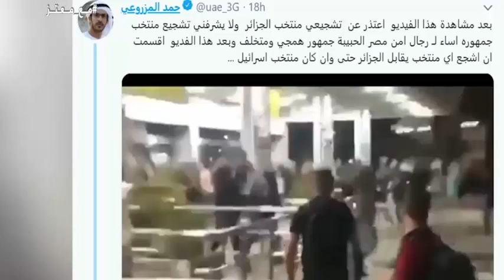شاهد اذلال إبن سعود من أبناء الأقصى لحظة طرد المقدسيين اعلامي سعودي زار اسرائيل من الأقصى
1) ليس لهذا الفيديو تأثير سلبي على الأعمال الأصلية (سيكون جيدًا في الواقع لهم)
2) هذا الفيديو هو أيضا لأغراض تعليمية.
3) هو تحول إيجابي في الطبيعة.
4) لم أستخدم سوى أجزاء من مقاطع الفيديو للحصول على الرسالة حيث كانت هناك حاجة إليها.
تنبيه مهم :
تنبيه مهم :
Anes Tina
26:20  mouseenter  mouseout  mouseover
mousedown  mouseleave
7:33

شاهد
مصر فيديو جماهير فرحة ملعب حفيظ دراجي بونجاح عطال بن سبعيني مباراة انصار مشجع جمال بالماضي المدرب الحكم محرز الصحافة بوداوي مبولحي الرايس بالعمري سليماني مارسيليا تاهل اهداف ضربات الترجيح دلور زفان فغولي الصحف وناس ادم فيديو حنان الرباط كلنا حنان اغتصاب المغربية النهائي كاس امم افريقية القاهرة ستاد علي سعيد انصار جماهير المصري التتويج الكاس السنغال ملخص مباراة النهائي الحكم الفنال الفرحة الاخوة فلسطين ليلة الكاس الكحلوشة